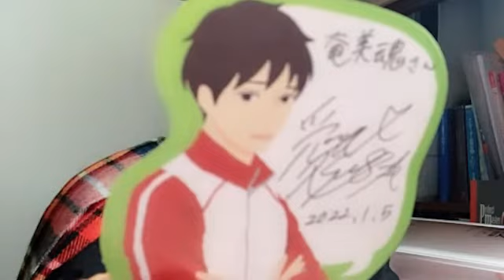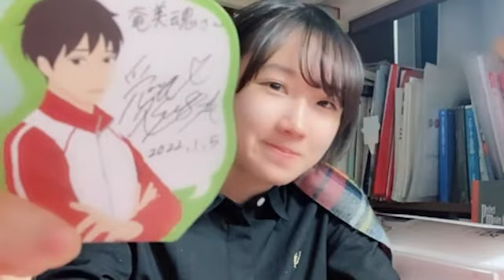甲斐 心愛（STU48） 2022年01月05日 20時52分19秒